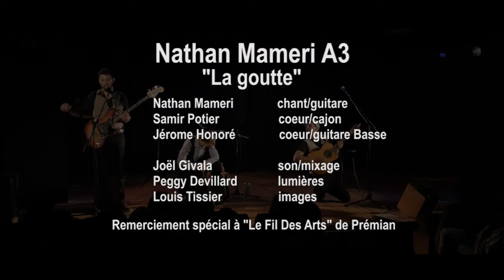Nathan Mameri A3-Une goutte (clip live ) Au fil des arts Prémian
concert live en sortie de résidence avec Léa Dante le 15 mars 2019. au plaisir de partager du vrai live, merci d'être la! et si tu kiffe, partage poto!! tchussss nathan